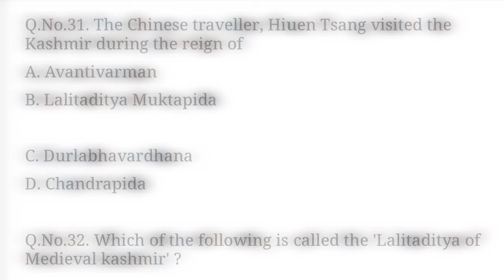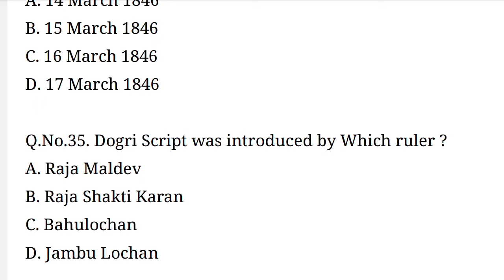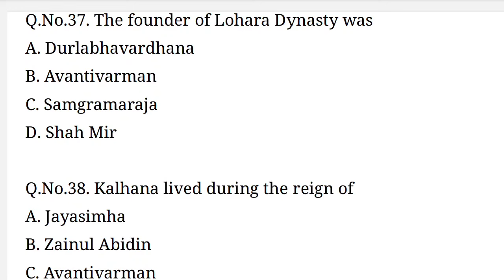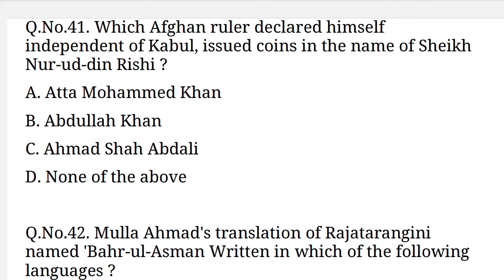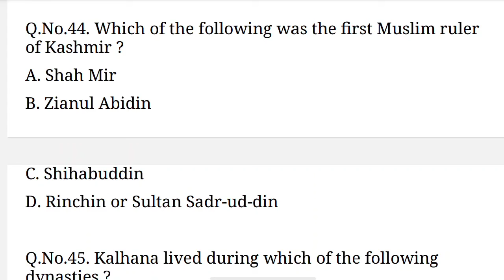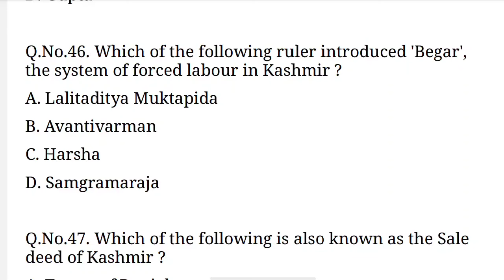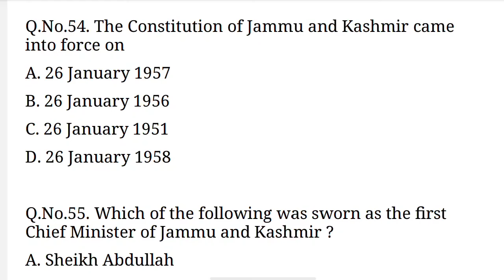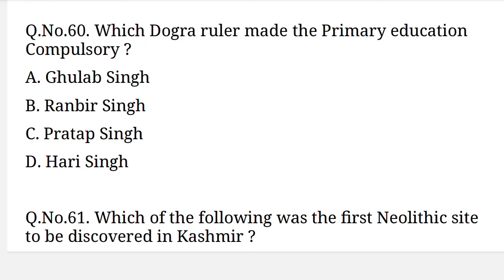1000 + Mcq's Series - Part (30) /JKP Constable Previous Year Question Papers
1000 + Mcq's Series For All Upcoming Exams / JKP Constable Previous Year Solved Paper |  ( Part - 15 )

1000 + Mcq's Series On Previous Year Asked & Solved Question Papers/ JKP Constable, JKP Sub Inspector, Forester, Supervisor and Class iv - JKSSB - Part (04)

1000 + Mcq's Series / Previous Year Solved Question Papers/ JKP Constable/ Forester/ Class iv/ Sub Inspector

1000 + Mcq's Series/ Previous Year Solved Question Papers/ Part (02)

Topics Covered :
ntaugcnet
ntaanswerkey2024
 neetpaper2024
indianairforcerecruitment
agniveerairforce
 jkconstableposts
UPSC civil service (IAS) prelims
j&k social welfare jobs 202
dr. vipon goyal

Join Our Telegram Channel & Follow us To Get all latest  updates Related To All J&k Govt.& Private Jobs :